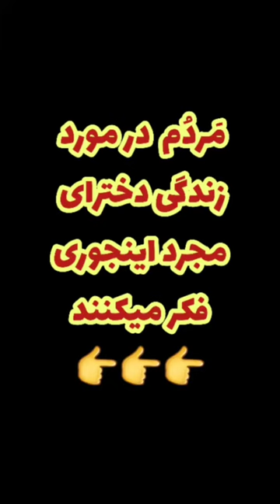چرا فکر میکنید هر کی مجرده تو ارزوی داشتن شوهره🤣چرا ازدواج کنیم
بابا بدون شوهرم زندگی خیلی خوش میگذره ها 🤣🤣
اتفاقا دخترهای مجرد دنبال پیشرفت و زندگی با ارامشن و اصلا هم به شوهر فکر نمیکنن،والا🤣🤣😂
چرا ازدواج کنیم

کلیپ جاری
فاطمه موسوی
"ویدیو خنده دار"
"دابسمش"
"مافیا"

"سکه"
"طنز"
"کمدی ایرانی"
"ویدیو کال"
"کافه ایرانی"
"یوتیوب ایرانی"
"خنده دار ترین"
فاطمه موسوی
فاطمه موسوی شاخ اینستا
fatemehmousavi
"فان"
"خنده دارترین"
"کلیپ فان"
"قیمت دلار"
"خنده دار جدید"
"جدید"
"شهروند"
"شب های مافیا"
"کلیپ طنز"
"ویدیو خنده دار"
"دابسمش"
"مهریه"
"سکه"
"دوست دختر"
"کادو"
"پیچوندن"
"واینر"
"واینر ایرانی"
"مهریه دادن"
"تست بازیگری"
"Persian viner"
"Iranian comedian"
"Iran"
"Persian"
"mohseneasy"
"GirlFriend"
"طنز ایرانی"
"کمدی ایرانی"
"ویدیو کال"
"کافه ایرانی"
"یوتیوب ایرانی"
"خنده دار ترین"
"سریال طنز"
"فان"
"خنده دارترین"
"کلیپ فان"
"Fun"
"قیمت دلار"
"خنده دار جدید"
"جدید"
"طنز سیاسی"
"کلیپ های کمدی"
"کلیپ"
"کلیپ کمدی"
"کلیپ های زودنیوز"
"طنز فارسی"
"کانال زود نیوز"
"زودنیوز"
"طنز سیاسی شبکه خنده"
"طنز زودنیوز"
"طنز افغانی"
"کلیپ طنز"
"طنز ایرانی"
"زود نیوز"
"خبر زود نیوز"
"کلیپ طنز ایرانی"
"کلیپ عاشقانه"
"طنز خنده دار"
"خنده دار"
"فیلم دلبر"
"کلیپ هندی دلبر"
"Delbar"
"فیلم هندی"
"فیلم هندی دوبله"
"کلیپ های خنده دار"
"کلیپ خنده دار"
"زود نیوز جدید"
"کلیپ طنز جدید"
"خبر زودنیوز"
"طنز سیاسی"
"کلیپ های کمدی"
"کلیپ"
"کلیپ کمدی"
"کلیپ های زودنیوز"
"طنز فارسی"
"کانال زود نیوز"
"زودنیوز"
"طنز زودنیوز"
"طنز افغانی"
"کلیپ طنز"
"طنز ایرانی"
"طنز خنده دار"
"زودنیوز جدید"
"طنز فارسی خنده دار"
"طنز"
"خنده دار"
"علی دایی"
"کلیپ خنده دار"
"زود نیوز جدید"
"کلیپ طنز جدید"
"خبر زودنیوز"
"طنز سیاسی"
"کلیپ های کمدی"
"کلیپ"
"کلیپ کمدی"
"کلیپ های زودنیوز"
"طنز فارسی"
"کانال زود نیوز"
"زودنیوز"
"طنز زودنیوز"
"طنز افغانی"
"کلیپ طنز"
"طنز ایرانی"
"زود نیوز"
"خبر زود نیوز"
"کلیپ طنز ایرانی"
"کلیپ عاشقانه"
"کلیپ زود نیوز"
"کلیپ زودنیوز"
"طنز خنده دار"
"زودنیوز جدید"
"طنز"
"خنده دار"
"بلال 2"
"کلیپ بلال"
"کلیپ خنده دار"
"زود نیوز جدید"
"کلیپ طنز جدید"
"خبر زودنیوز"
"طنز سیاسی"
"کلیپ های کمدی"
"کلیپ"
"کانال زود نیوز"
"زودنیوز"
"طنز زودنیوز"
"طنز افغانی"
"کلیپ طنز"
"طنز ایرانی""واینر های خنده دار"
"اسکویید گیم"
"اسکویید گیم ایرانی"
"کلیپ خنده دار"
"کلیپ فارسی"
"خنده دار"
"خنده دار ایرانی"
"clip khande dar irani"
"کلیپ خنده دار ایرانی"
"کلیپ خنده دار جدید اینستاگرام"
"کلیپ خنده دار کوتاه"
"clip khandedar"
"کامیار"
"کلیپ خنده دار جدید"
"واینر های اینستاگرام"
"استوری اینستاگرام"
"کلیپ طنز ایرانی"
"کلیپ عاشقانه"
"کلیپ زود نیوز"
"کلیپ زودنیوز"
"طنز خنده دار"
"زودنیوز جدید"
"طنز"
"خنده دار"
"واينر ايراني"
"ويدئوي خنده دار"
"واينر اينستاگرام"
"خنده دار"
"کليپ خنده دار ايراني"
"طنز"
"کليپ خنده دار"
"خنده دار ترين"
"بهترين"
"جديد ترين"
"persian"
"خنده"
"کمدي"
"کليپ جديد"
"کليپ کمدي"
"باحال"
"خنده دار ايراني"
"خنده دار جديد"
"کليپ هاي خنده دار"
"خنده دارترين کليپ ايراني"
"کليپ خنده دار اينستا"
"کليپ طنز جديد"
"طنز خنده دار"
"طنز فارسي خنده دار"
"کليپ هاي کمدي"
"خنده دار ايراني جديد"
"مصطفی آزاد"
"مستفا"
"مسئول"
"مسئول دولتی"
"طرح تردد"
"طرح تردد شبانه""Keyword"
"کلیپ فرار"
"روز زن"
"کلیپ طنز جدید"
"خبر زودنیوز"
"طنز سیاسی"
"کلیپ های کمدی"
"کلیپ"
"کلیپ کمدی"
"کلیپ های زودنیوز"
"طنز فارسی"
"کانال زود نیوز"

"طنز زودنیوز"
"طنز افغانی"
"کلیپ طنز"
"طنز ایرانی"
"زود نیوز"
"خبر زود نیوز"
"کلیپ طنز ایرانی"
"کلیپ عاشقانه"
"طنز خنده دار"
"زودنیوز جدید"
"طنز"
"خنده دار"
"کلیپ خنده دار"
"استوری کامیار و دوست دخترش"
"کلیپ خنده دار"
"کلیپ خنده

امان از مادر شوهر ناراضی  هر چی هم محبت کنی بازم ش
"کلیپ فارسی"
"خنده دار"
"خنده دار ایرانی"
"clip khandedar"
"کلیپ خنده دار ایرانی جدید"
"واینر های اینستاگرام"
"استوری اینستاگرام"
"واینر های خنده دار"
"سوال جواب"
"سوالات خصوصی"
"کلیپ خنده دار"
"کلیپ خنده"
"طنز"
"کمدی"
"کلیپ طنز"
"کلیپ فارسی"
"خنده دار"
"خنده دار ایرانی"
"clip khandedar"
سیده فاطمه موسوی
فاطمه موسوی
سرنا امینی
علی صبوری
شاخ اینستاگرام
دنیا جهانبخت
میلاد خواه
مادرشوهر
مادرشوهرجان
چرا ازدواج کنیم
ازدواج اجباری